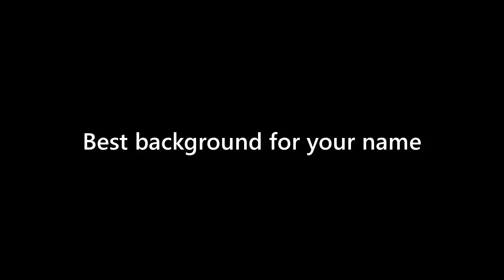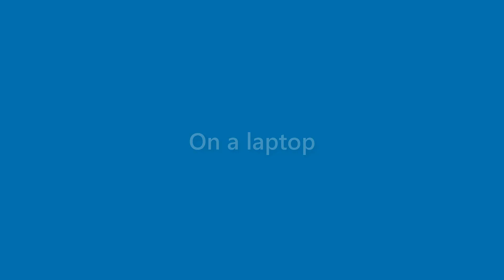Marion Harmon - appearance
Name Look - Marion Harmon - appearance. In this video we present "Marion Harmon" name look and feel in various scenarios.
This video will cover:
How does "Marion Harmon" look as a personal letterhead?
How does "Marion Harmon" look on a business card?
How does "Marion Harmon" look on a computer/laptop screen?
How does "Marion Harmon" look with different background colors?
How does "Marion Harmon" look with various fonts?